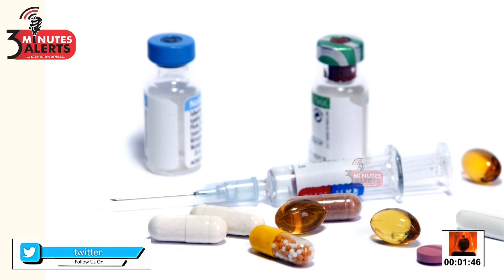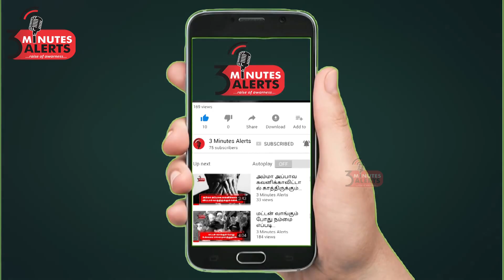நாய் கடித்து கவனிக்காவிட்டால் ,மரணம் ஏற்படுமா?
எய்ட்சை விட மிக கொடுமையானது  நாய்கள் கடிப்பது என்பது. .உலகம் முழுக்க பயம் கொள்ளும் ஒரு நோய், வெறி நாய்கடி என்னும் ரேபிஸ் நோயாகும் . பெரும்பாலும் ஏழை எளிய மக்கள் தான் , இந்த நோயால், தங்கள்  அறியாமையால் பாதிக்கப்படுகிறார்கள். ரேபிஸ் வைரஸ் என்பது , பாதிக்கப்பட்ட விலங்குகளின் எச்சிலில் இருக்கும். அவை காயங்கள் மூலமாக, ரத்தத்தில்படும்போது நரம்புகள் மூலமாக மூளையை தாக்கும் . உலகம் முழுக்க இந்த நோயால் ஆண்டுக்கு  65 ஆயிரம் பேர் மரணம் அடைகிறார்கள். இதில் இந்தியாவில் 35ஆயிரம் பேர் இறக்கிறார்கள் என்கிறது புள்ளி விபரம். எந்த நாய் கடித்தாலும் உடனே கடித்த அன்றே  தடுப்பூசி போட்டே ஆக வேண்டும். முதல் தடுப்பூசி போட்டு விட்டு ,இந்த  ஒரு தடுப்பூசி மட்டும் போதும் என நிறுத்த கூடாது.  வெறி நாய் கடியால் உயிர் இழப்பை தடுக்க மருத்துவர் கூறும் குறிப்பிட்ட தொடர் நாட்களில்   தடுப்பூசிகள்  என்பது மிக மிக  முக்கியமாகும்.